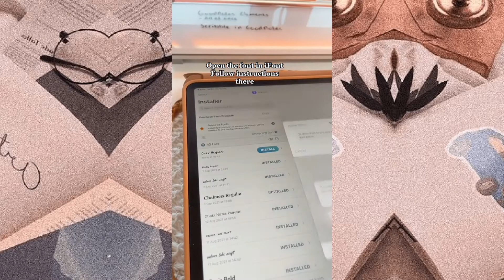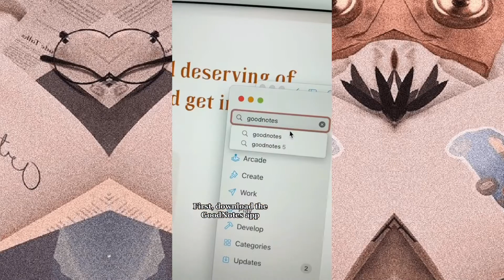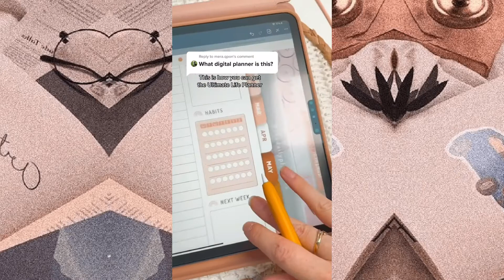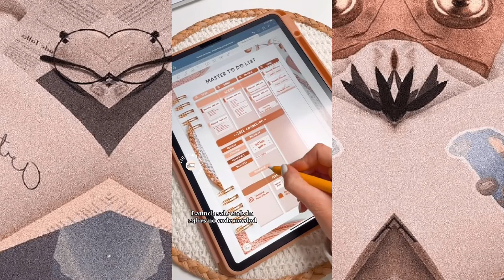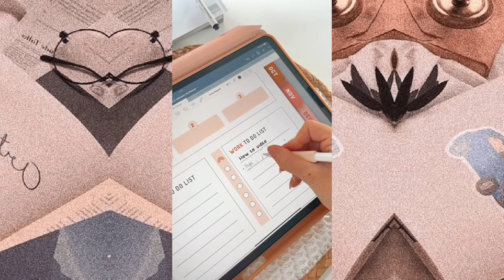𝙰𝚎𝚜𝚝𝚑𝚎𝚝𝚒𝚌 𝚃𝚒𝚔𝚃𝚘𝚔 | 𝙳𝚒𝚐𝚒𝚝𝚊𝚕 𝙿𝚕𝚊𝚗𝚗𝚎𝚛 | #𝟷4 | 𝟸𝟶𝟸𝟷